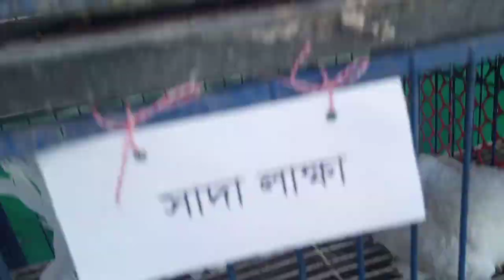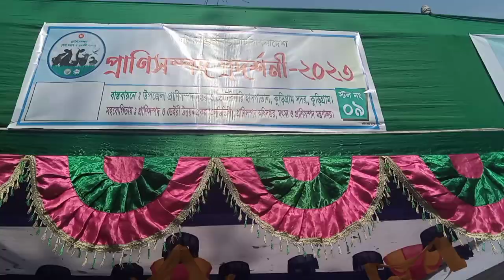প্রাণীসম্পদ প্রদর্শনীতে বিভিন্ন জাতের কবুতর সমাহার